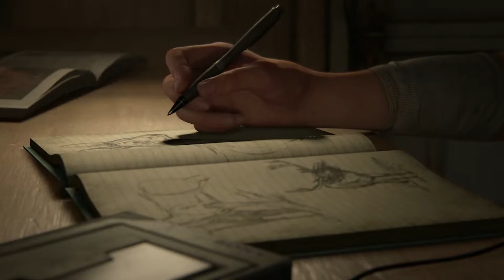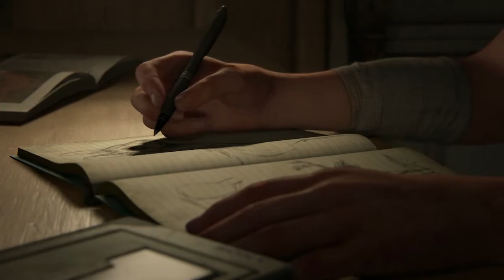THE LAST OF US 2 Historia Español LATINO EPISODIO 1 PS4 PRO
▬▬▬▬▬▬▬▬▬▬▬▬▬►¡¡Abre!!◄▬▬▬▬▬▬▬▬▬▬▬▬

The Last of Us Parte 2 Gameplay Español LATINO Walktrough PS4 PRO (MODERADOl)

▒█░░▀█ ▀▀▀ ░░▀░░ ▀▀▀▀ 　 ▀░░▀ ▀▀▀░ Fuera!!